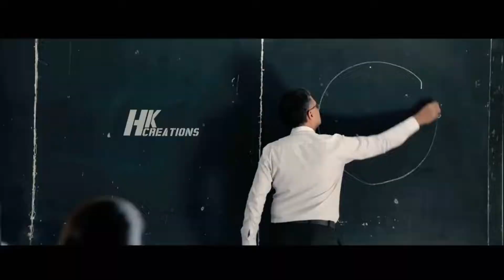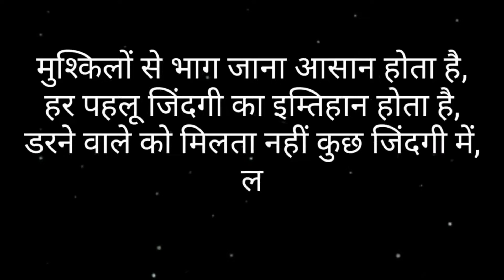21 Insane kills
Noob random team mates,
lagbhag hara hi diya tha chutiyo ne.
Use headphones only